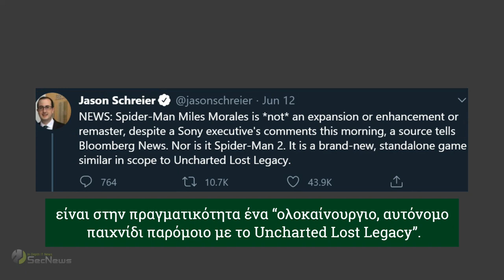Ps5: Spider Man Miles Morales trailer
Is Spider-Man Miles Morales on PS5 an "expansion" to Spider-Man on PS4?

Sony Interactive Entertainment EVP head of European Business, Simon Rutter described Spider-Man Miles Morales as an "expansion" and an "enhancement to the previous game". This led to some reports claiming the game to be a remaster of Spider-Man PS4 with extra content thrown in.

So! Speculation time. What actually happens in Spider-Man Miles Morales? My money's on the game being a sort of training for Miles Morales that leads directly into Spider-Man 2, when the mantle is passed. Could Peter Parker die for that to happen?